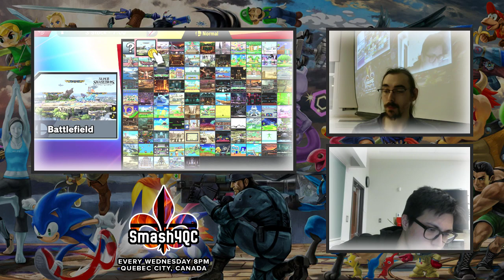Study Your Moves #2 [Wii U] - Stroumbert (Incineroar) vs Hoe (Metaknight) - Winners Finals